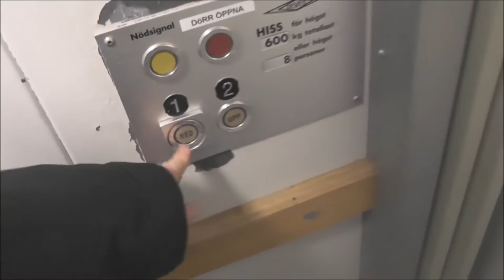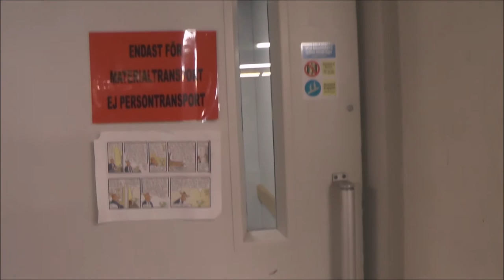Old DEVE Hydraulic elevator @ Amsler Hiss HQ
Manufacturer:
Installation year:
Current moderniser:
Latest modernisation year:
Serial Number:
Capacity: _Kg (_lbs.) - _ Persons
Floors: _ =

Location: Hardemogatan 21, Stockholm (Rågsved) SWEDEN!